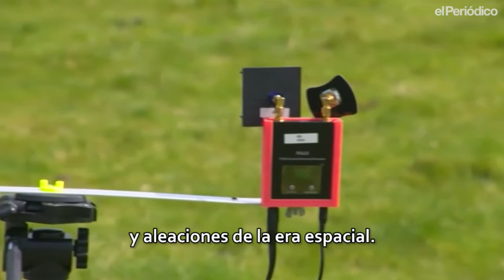La Fórmula Uno del aire: carreras de drones